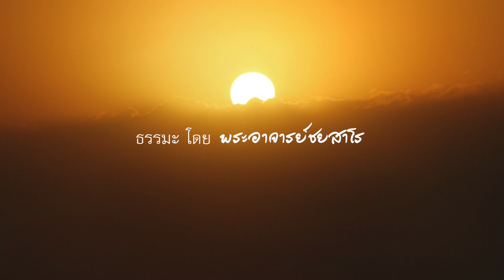2554.06.01 Qualities of a Wise Person by Ajahn Jayasaro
Dhamma Discourse by Ajahn Jayasaro, Dhamma Discourse in English, 1 June 2011